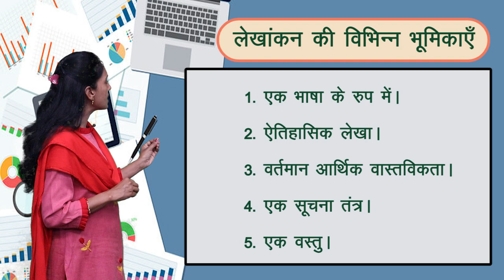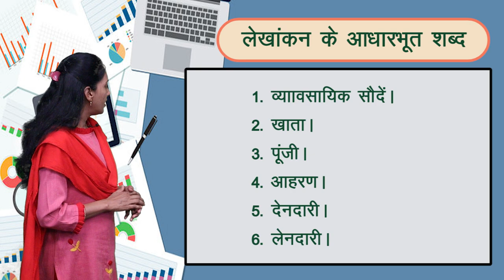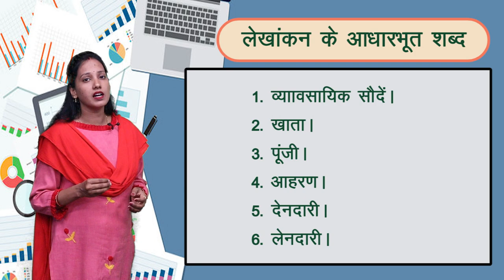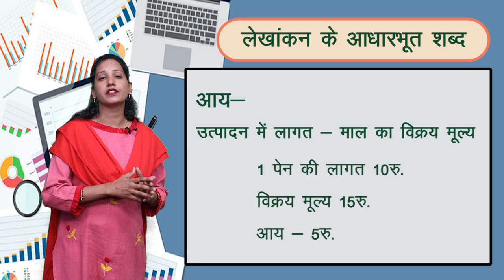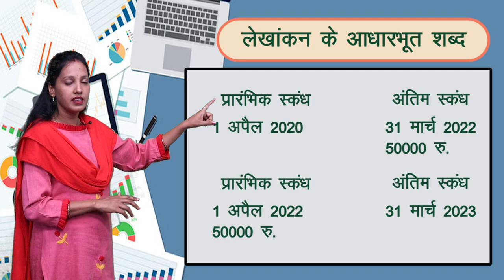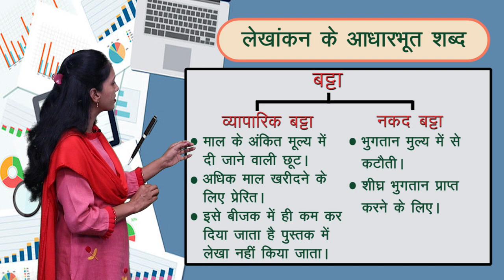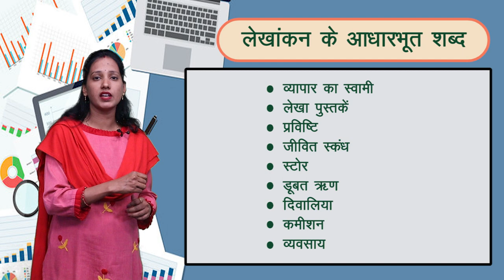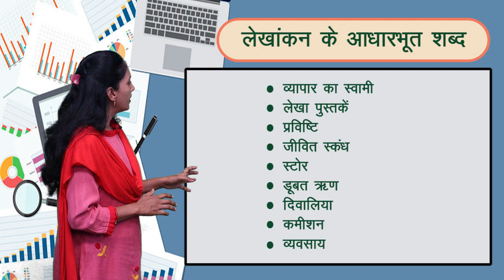CLASS 11th | ACCOUNTS | CHAPTER -1- INTRODUCTION OF ACCOUNTANCY | लेखांकन का परिचय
CLASS 11th | ACCOUNTS | CHAPTER -1- INTRODUCTION OF ACCOUNTANCY | लेखांकन का परिचय | 6